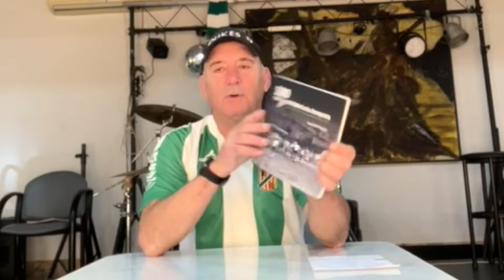⚽️ 🥅 𝕂𝔸ℝ𝔸𝕍𝔸ℝℝ𝔸𝕂𝔸 𝕒𝕞𝕓 𝕂𝕀𝕄 𝕍𝕀𝔸ℝℕÉ𝕊 🎸. Capítol 4: Ricard López, "Ricardo".